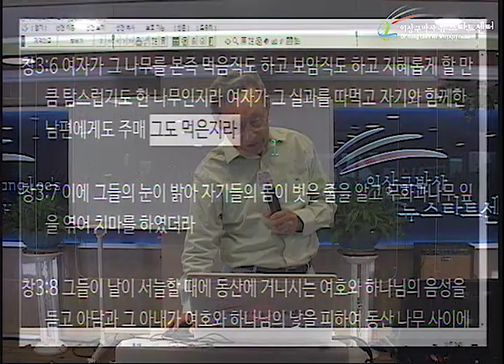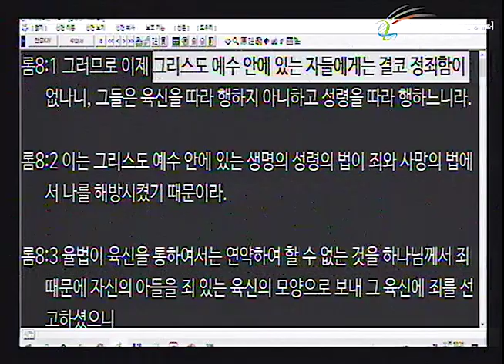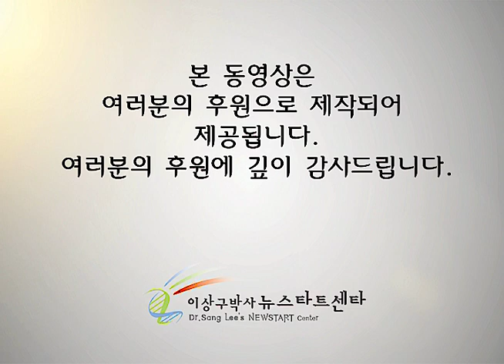H253 18 죄는 하나님의 사랑을 오해 한 것